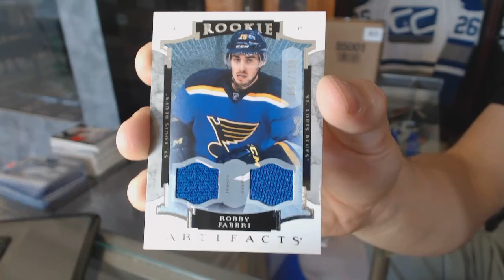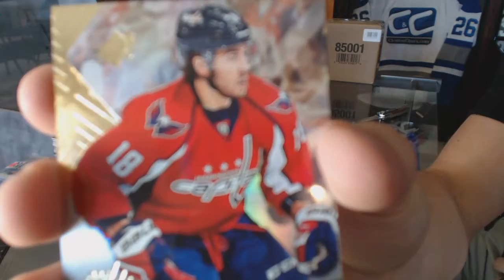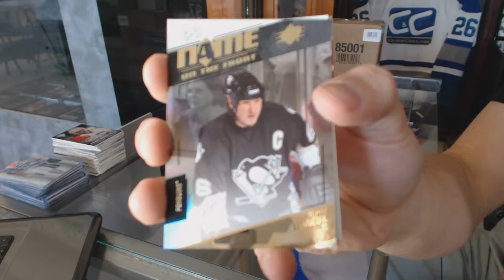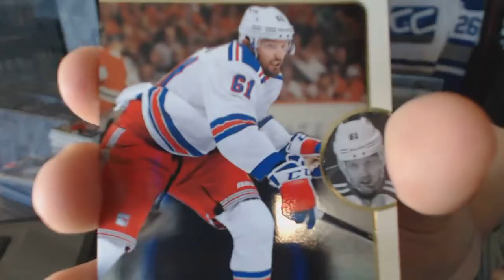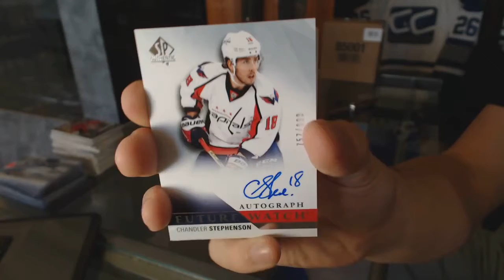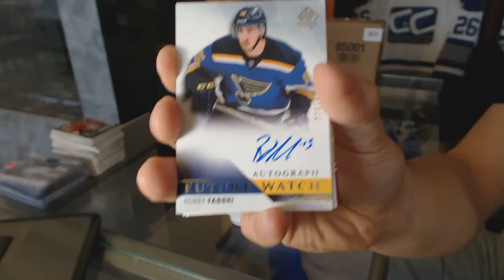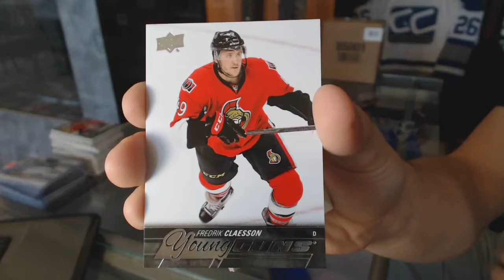15-16 UD SP Authentic & 15-16 UD SPX Hockey Box Break - C&C #6458